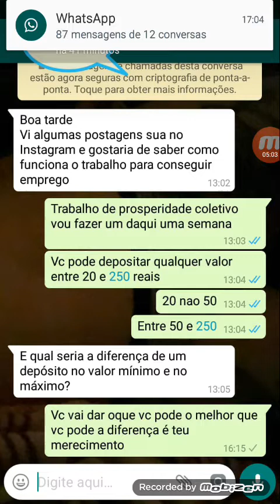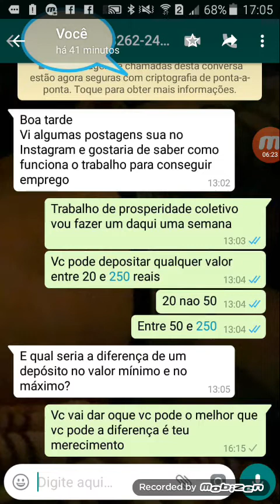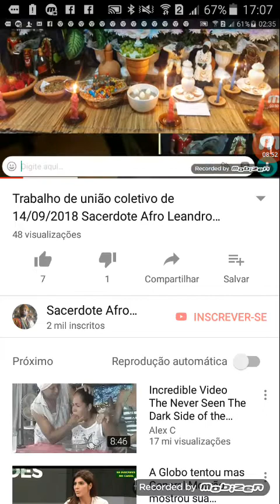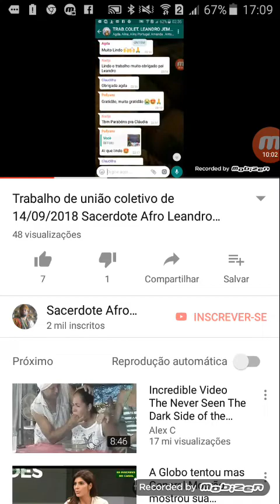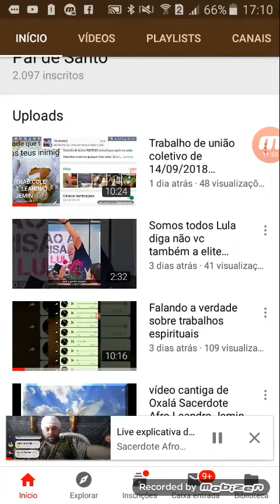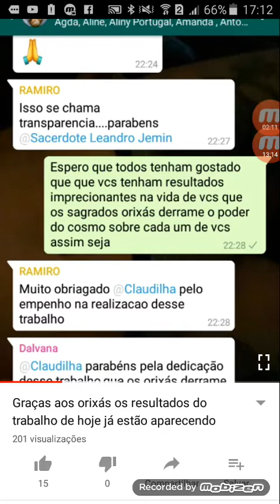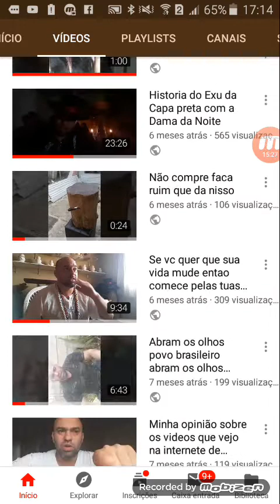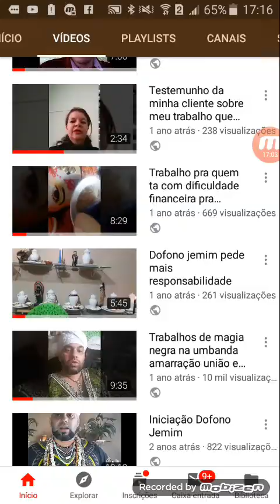Assista meus videos sem preguiça do inicio ao fim antes de me procurar no whatsapp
Assistam meus vídeos todos antes de me chamar no whatsapp não me procurem de má vontade , quer saber como funciona meus trabalhos assista meus vídeos
Consulta ta R$250,00
Valor dos trabalhos depende do que  sair nos búzios
Meu whatsapp é 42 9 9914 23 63